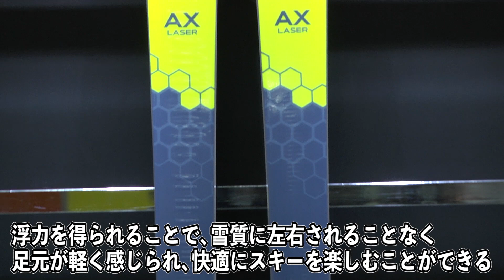STÖCKLI 2020-21New Model Pic Up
STÖCKLI 2020-21ニューモデルからオススメモデルを紹介